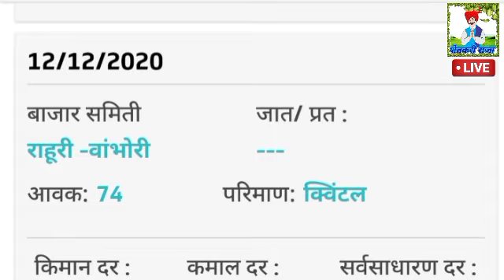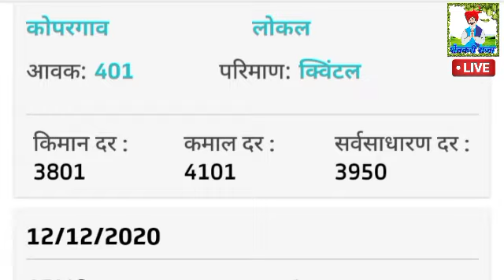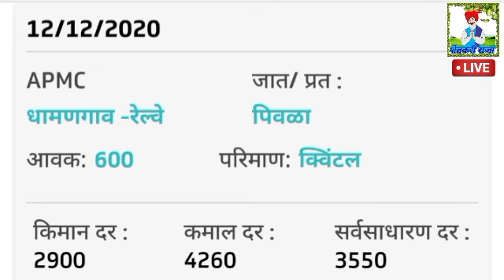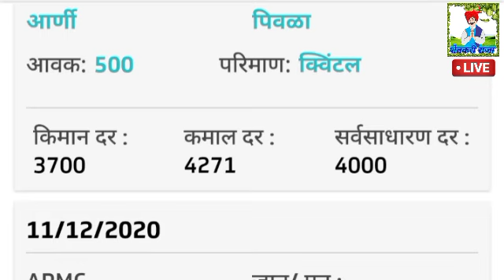13/12/2020 सोयाबीन बाजारभाव वाढले/सोयाबीन तेजी-मंदी सोयाबीन बाजार भाव/आजचे सोयाबीनचे बाजारभाव